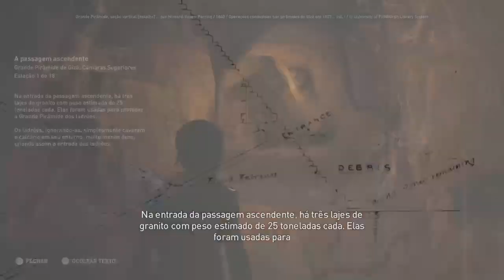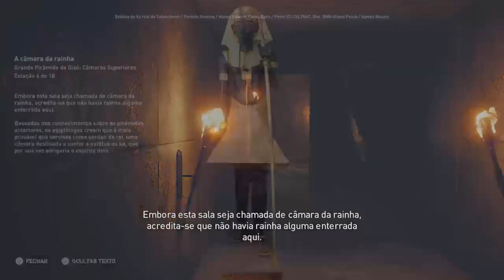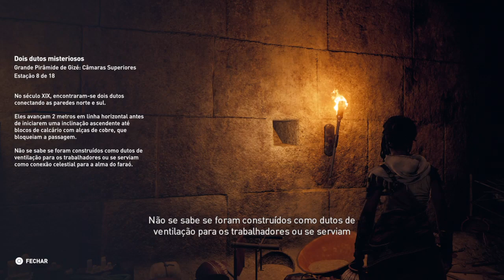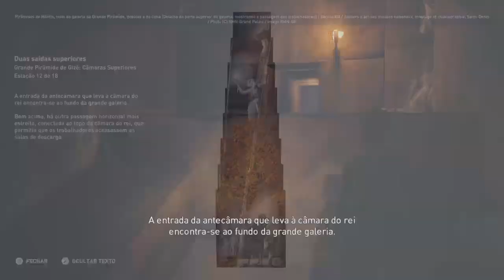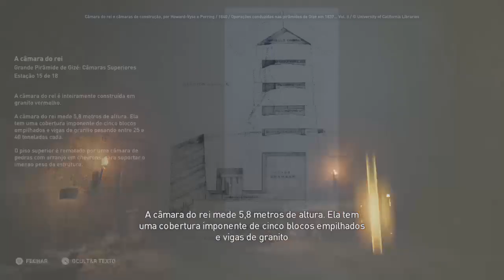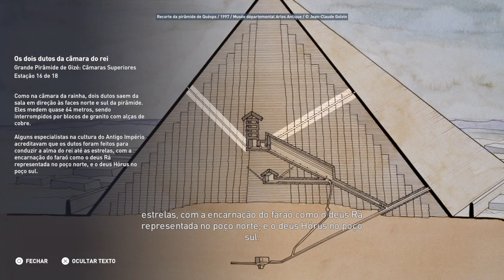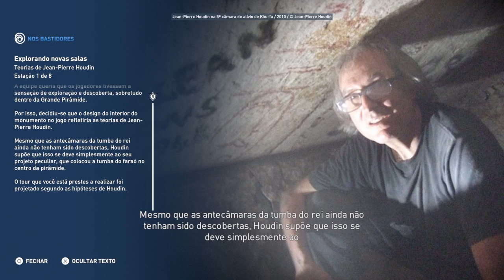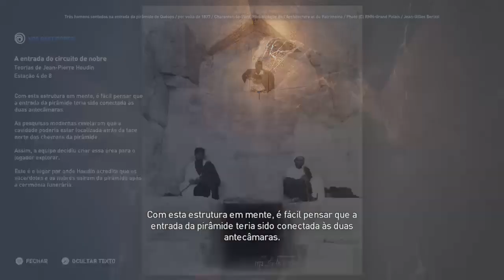Discovery Tour Grande pirâmide Câmaras superiores